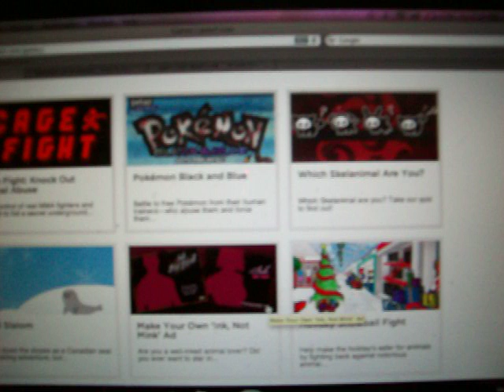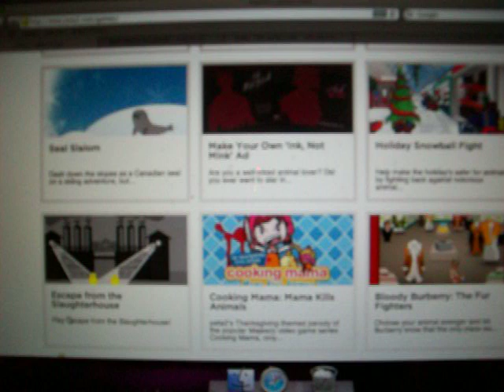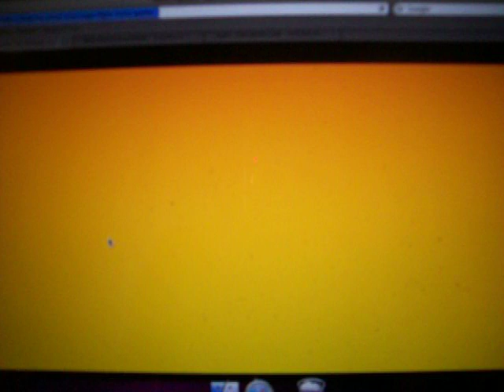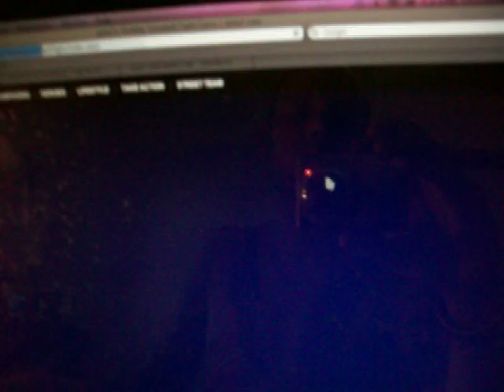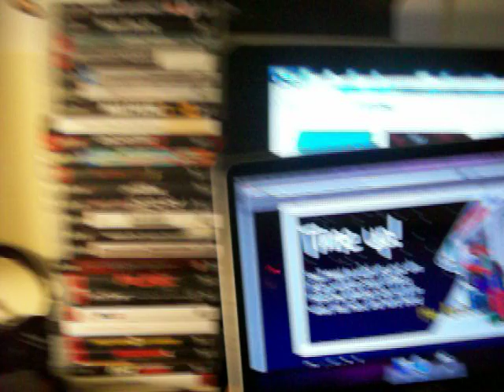Video Games - FREE Classic Super Mario Brothers Fighter PETA (PC NES Gensis PS3 Xbox Wii Nintendo)